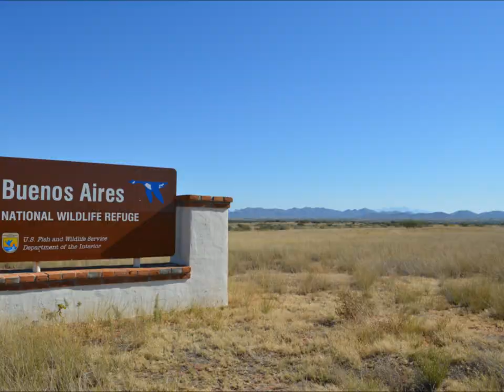Buenos Aires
Pictures from my six month internship at Buenos Aires National Wildlife Refuge in Southern Arizona.